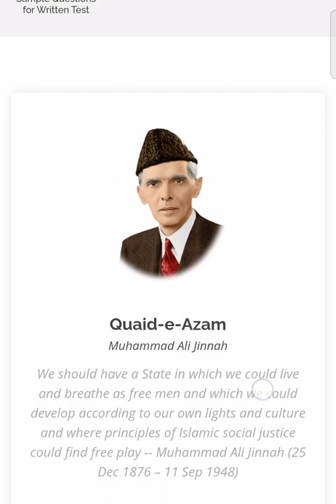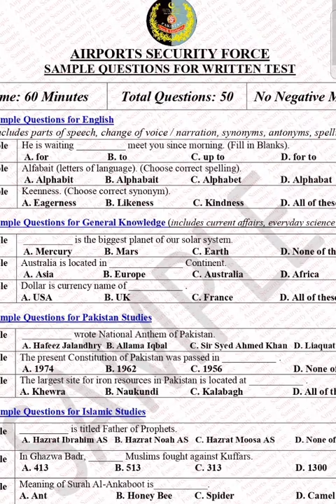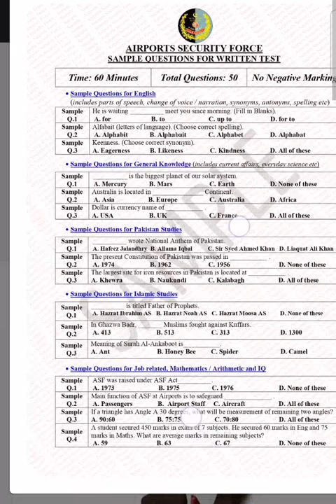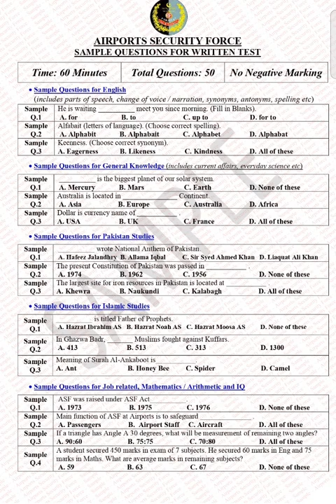ASF written Test update || ASF paper pattern & Syllabus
Asf written test update and paper pattern 2022.asf syllabus also explained in this video